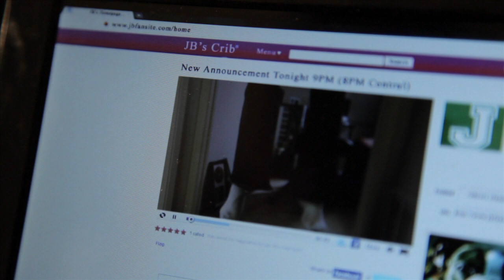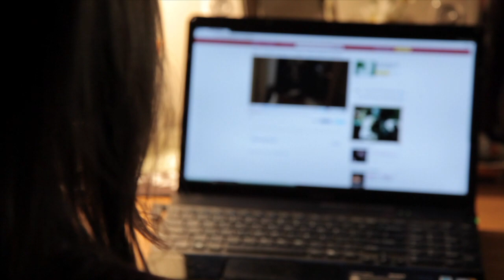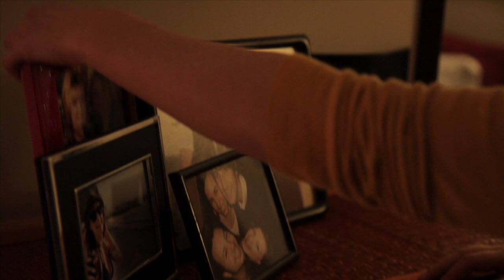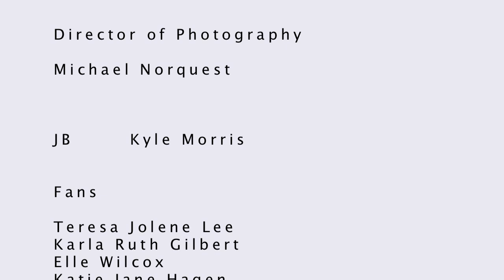Far Cry from Yesterday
A decade beyond his prime, twenty-something ex-pop star JB has been removed from the public spotlight.
A film by Jason C Brown

Original song "Simply Human" written and performed by
Morgan Taylor Reid